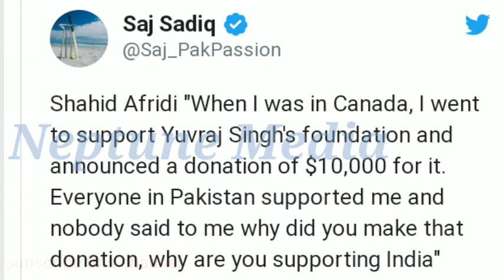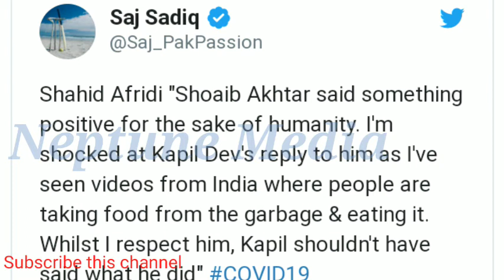ഇന്ത്യക്കാർ ക്കെതിരെ ആക്ഷേപം ഉയർത്തി പാകിസ്ഥാൻ ക്രിക്കറ്റർ ഷാഹിദ് അഫ്രീദി.